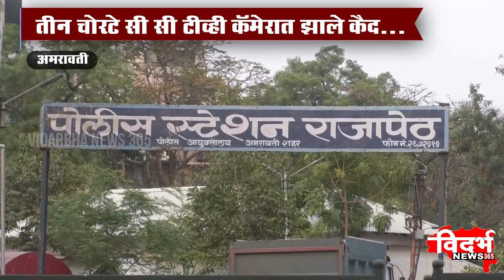AMRAVATI | दुचाकी चोरण्याचा प्रयत्न फसला...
विदर्भन्यूज365मराठी दुचाकी चोरण्याचा प्रयत्न फसला...

तीन चोरटे सी सी टीव्ही कॅमेरात झाले कैद...

राजापेठ पोलीस घेत आहे शोध, एम आय डी सी परिसरातील घटना.